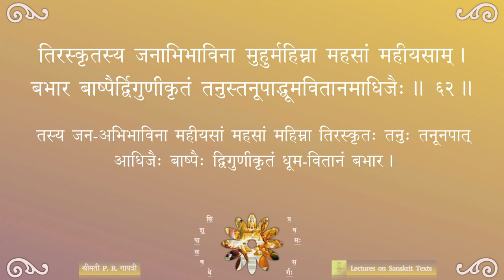Shishupalavadha — सर्गः ०१ — पाठः १४